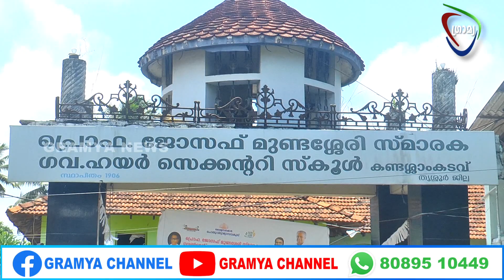6-)оമത് TMC ഗ്രാമ്യ വിദ്യാഭ്യാസ പുരസ്കാരം -ജോസഫ് മുണ്ടശ്ശേരി സ്കൂൾ,SH.OFമേരീസ് CGHSകണ്ടശ്ശാംകടവ്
6-)оമത് TMC  ഗ്രാമ്യ വിദ്യാഭ്യാസ പുരസ്കാരം പ്രൊഫ. ജോസഫ് മുണ്ടശ്ശേരി സ്മാരക ഗവ.ഹയർ സെക്കന്ററി സ്കൂൾ കണ്ടശ്ശാംകടവ്,എസ്.എച്. ഓഫ്   മേരീസ് സി.ജി.എച്ച്.എസ്,കണ്ടശ്ശാംകടവ്